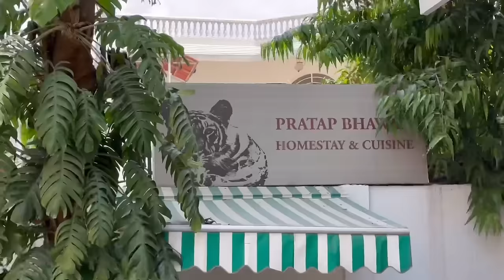राजस्थानी स्टाइल हांडी वाला बटेर | Quail Curry Making By Himanshu Rathore ji | Jaipur Food Tour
Enjoyed the taste of Pratap Bhawan Cuisine , Unique making of Rajasthani Handi Quail curry (बटेर) & jungli Maas & Khad Murg Recipes was very tender and very apt to palate. Himanshu Rathore is a very nice Man , Must try atleast once if you are from Jaipur Or From anywhere 👍👍👍

Address -A-4, Pratap Bhawan, Jamnalal Bajaj Marg, C Scheme, Jaipur, Rajasthan 302001

Price:-
Quail Curry - Minimum plate 5 birds ₹1100

Jungli Maas- Half (6 pieces) - ₹850 / Full (12 pieces) - ₹1350

Khad Murg-Delicacy ₹1600 / Boneless option for ₹1700

Maas Ke Kebab- ₹550 for 10 pieces